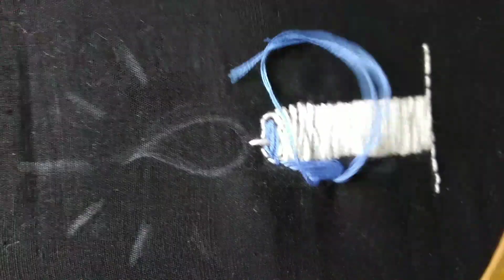জ্বলন্ত মোমের সহজ সেলাই || Easy light candle hand embroidery